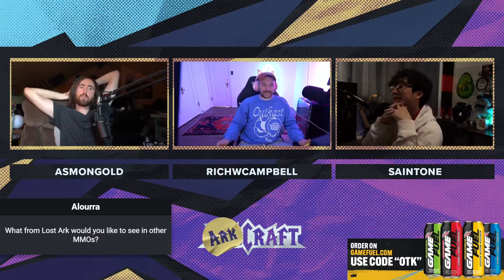Top Mia Malkova Twitch Clips 2022 So Far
All clips on this channel belong to the rightful streamer :)